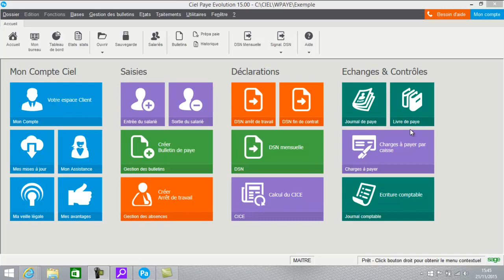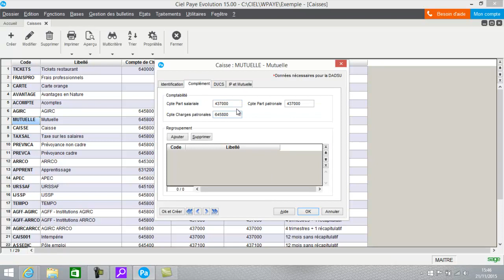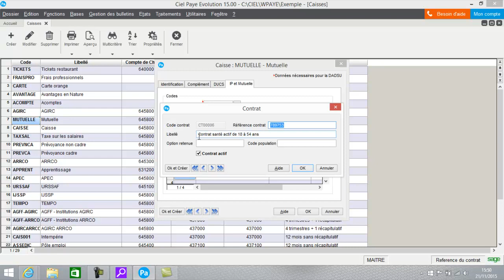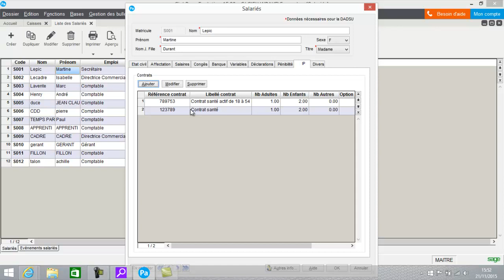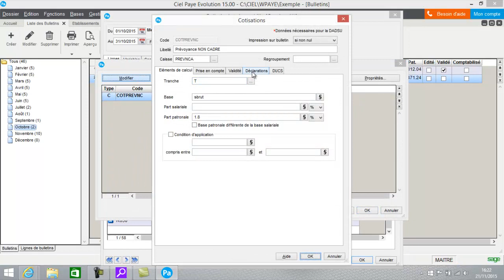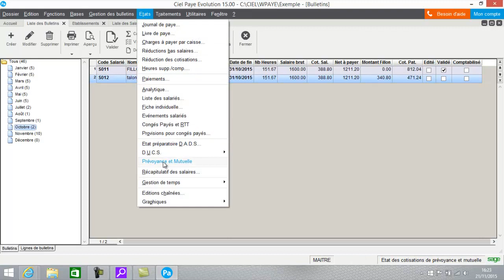CIEL Paye 2016 + DSN : Les contrats de prevoyanve et mutuelle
Découvrez l'intégralité de la formation vidéo sur les nouvelles versions CIEL Paye Découvrez l'intégralité des nouvelles formations vidéos sur EBP, CIEL , SAGE 50C et sur la comptabilité